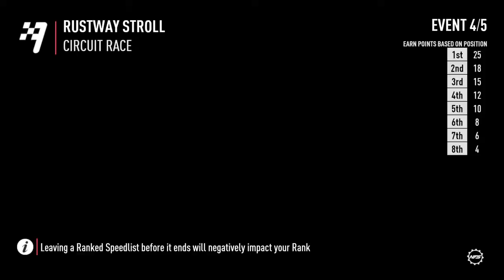Need for Speed™ Payback new car new victory